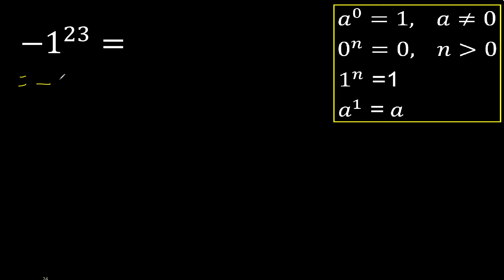minus 1 exponent 23 , -1 power 23 , negative number with positive exponent